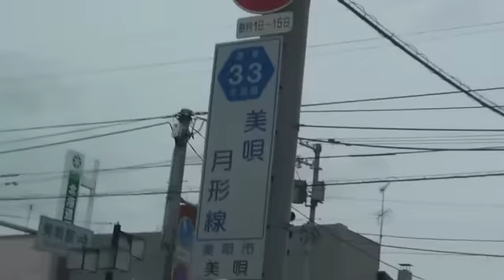北海道道33号美唄月形線 [ 美唄市 360p 車載動画 2011ドライブ]：道道6号交点～国道12号交点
道道6号との重複区間を除く全線走行しました。都道府県道をひたすらドライブする車載動画を投稿しています。
距離は、14.3km。時期：2011年4月下旬。ドライブ

0:00 道道6号交点
6:25 道道139号合流
7:40 道道139号分岐
10:45 道道979号・道道921号交点
16:05 国道12号交点（以上です）